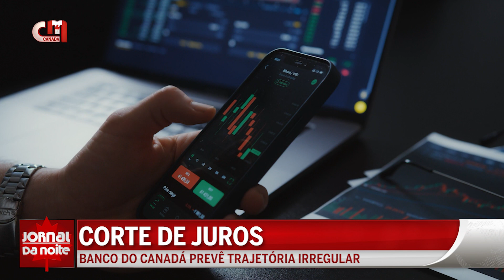O Banco do Canadá volta a reduzir a taxa de juro directora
O Banco do Canadá voltou a reduzir a taxa de juro e alerta para uma trajetória irregular em direção ao objetivo de controlo da inflação